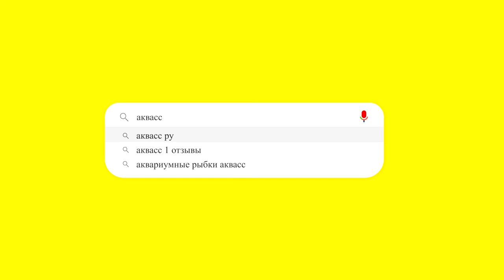🐠Aquass - Барбус огненный (Barbus Conchonius)